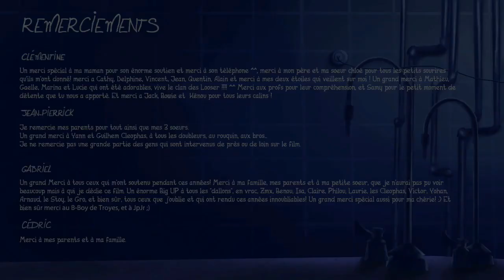CGI 3D Animated Short "Lab" - by ESMA | TheCGBros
Check out this clever classic short, as an innocent squirrel is caught in the forest and brought back to an experimental laboratory. He plans his escape with the help of other unfortunate prisoners, created by the talented team of Collard Clémentine, Muggianu Jean-Pierrick, Nguyen Gabriel, and Nivoliez Cédric!

Directed by : Collard Clémentine, Muggianu Jean-Pierrick, Nguyen Gabriel, Nivoliez Cédric
Produced by : ESMA (École Supérieure des Métiers Artistiques, Montpellier, southern France)
Voices : Thierry Ragueneau (Squirrel), Benoît Allemane (Toad), Véronique Augereau (Bat), Gabriel Nguyen (Gecko), Maïa Joubert (Mice)
Sound : José Vicente, Yoan Poncet || studiodesaviateurs.fr
Musics : Yann & Guilhem Cléophas || cleophas.net
Technical support / Software Reseller : PROGISS || progiss.com